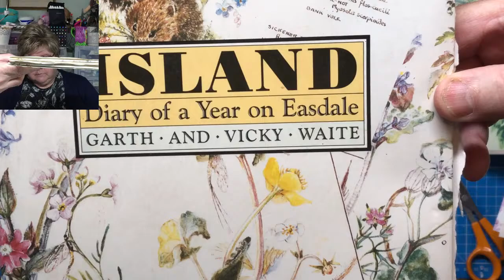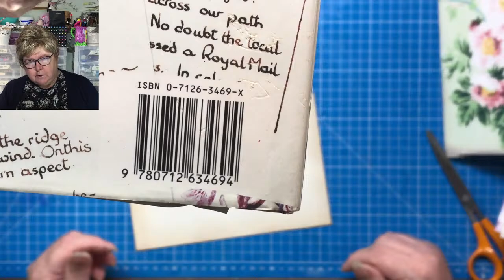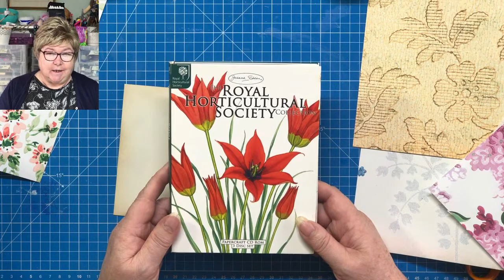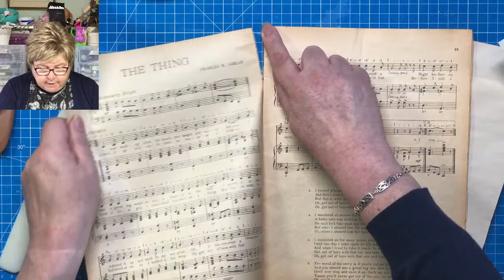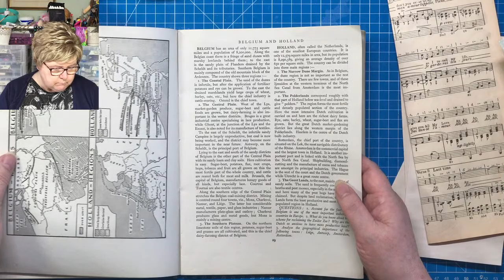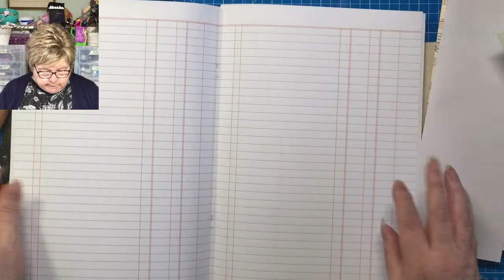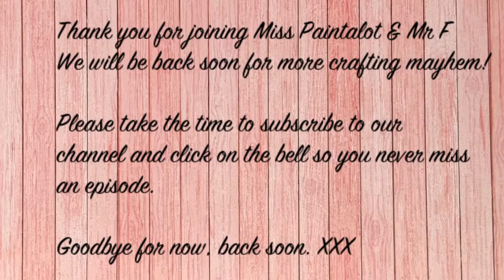Envelope Trifold Journal Tutorial Part 2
A tutorial on making a trifold envelope journal using digital papers by Lorna at Taylor Made Papers.

Lorna at Taylor Made Papers
Digital Papers - Antique Shabby Chic - Set 3

If you click on the bell you will get notifications of new videos and 'Lives'. This enables me to keep providing free full length videos for those unable to afford arts and craft tuition. There is a link on my channel header for making a contribution, thank you. I also have an Amazon Wish List should you wish to help with supplies for use in these 'LIVES'

Occasionally I sell the finished journals, on Etsy, to raise funds to continue to be able to provide free tuition.